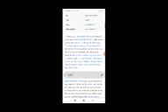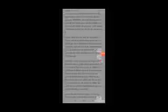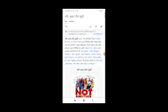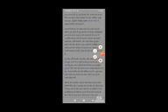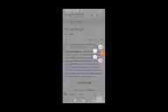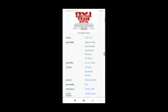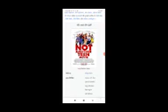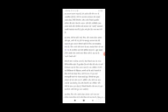Not Another Teen Movie Full Movie Fact & Review / Jaime Pressly / Mia Kirshner / Randy Quaid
In this video we will tell you about fact and review of movie Not Another Teen.